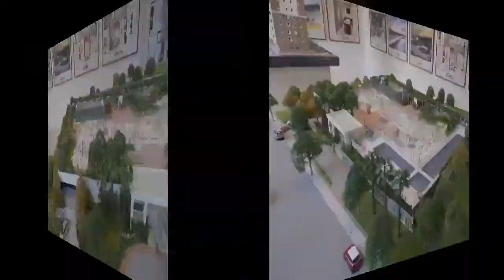LONDON VILLE - Edifício Victoria - 107 m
LONDON VILLE - 18 do Forte - Alphaville - Edifício Victoria - 107 metros